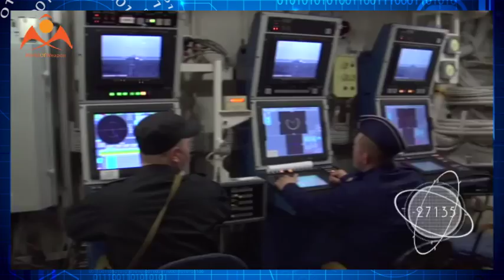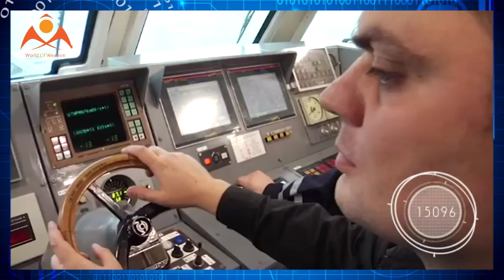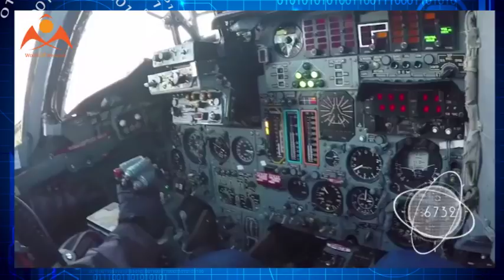RUSSIA POINTS MISSILE AT CHINA WHILE HOLDING MILITARY EXERCISES WITH BEIJING IN EUROPE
Name Of The Author :  TOM O'CONNOR(Twitter handle @ShaolinTom)

Russia and China are joining forces for historic exercises in the Baltic Sea this month, but recent missile deployments along the two countries' mutual border in the far east may indicate that both powers hold reservations about the other's military growth.

A fleet of Chinese warships conducted live-fire drills Wednesday in the Mediterranean Sea as they prepared to link up with Russian vessels to conduct joint military maneuvers in the Baltic Sea, according to the Associated Press. The Sino-Russian exercise, known as Joint Sea-2017, has regional countries concerned about the introduction of another major military power on behalf of Russia, which Baltic countries and other allies of U.S.-led NATO accuse of pursuing an aggressive foreign policy.